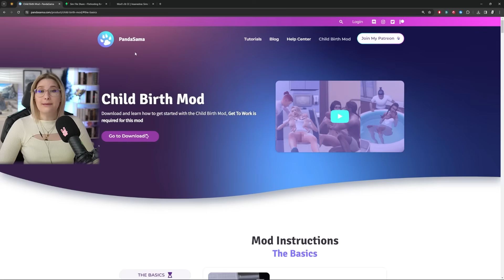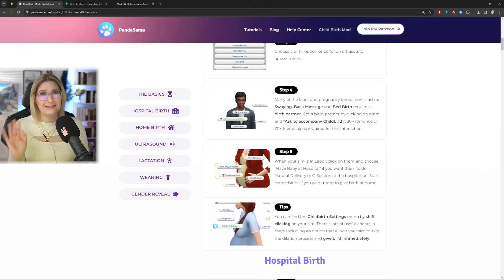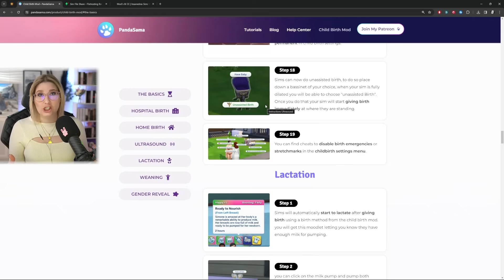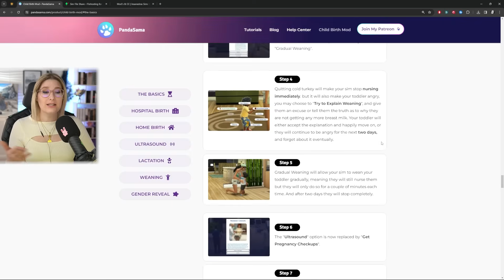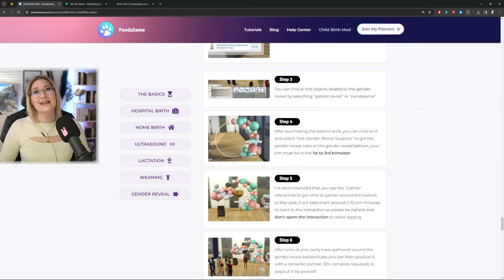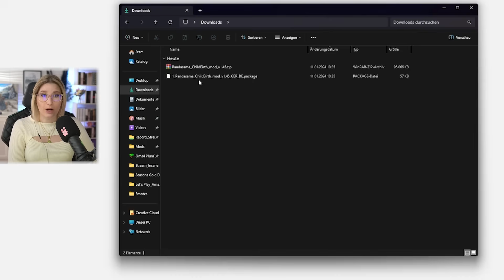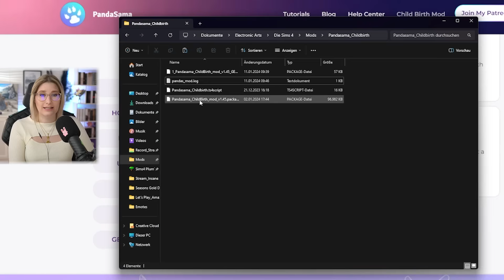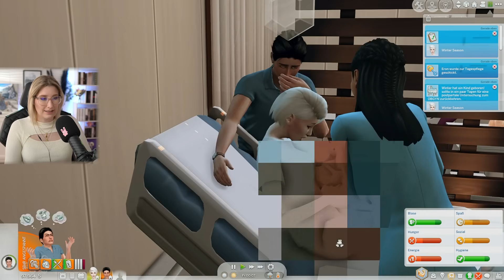Ultraschall, Gender Reveal uvw. 🍼Child Birth von PandaSama - Die Sims4 Mod Vorstellung | insanedra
Cheats zum platzieren der Klinik:
▪️ testingcheats true
▪️ bb.enablefreebuild